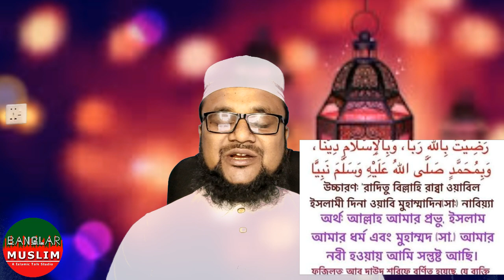যে দোয়া সকালে পড়লে আল্লাহ সারাদিন আপনাকে হাসি খুুুশি রাখবেন এবং সুখি করবেন || Banglar muslim